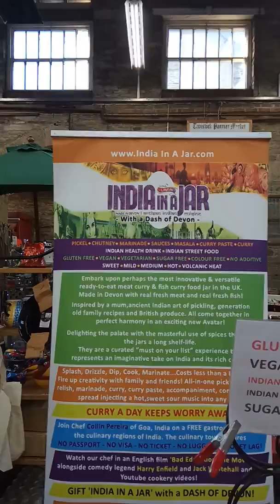At Tavistock Pannier Market every Friday and Tuesday! India in a Jar with a Dash of Devon!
Join us on a FREE culinary tour of India in a Jar with a Dash of Devon!